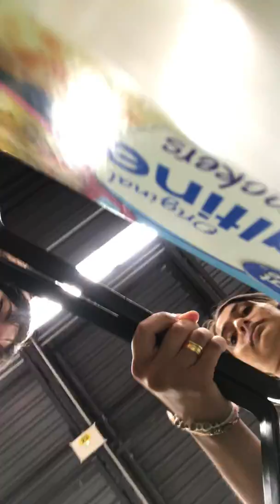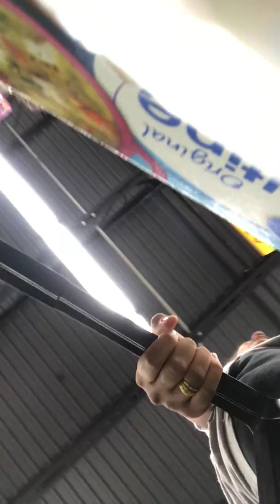pov: you’re a squash i intend to buy at walmart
The Squash Tales